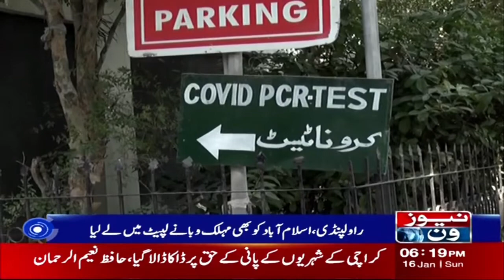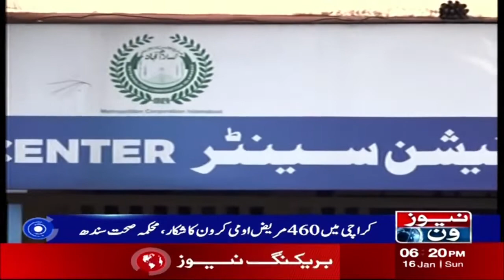NewsOne 6 PM Bulletin | Jamaat-e-Islami Protest | Hafiz Naeem-ur-Rehman | 16 January 2022